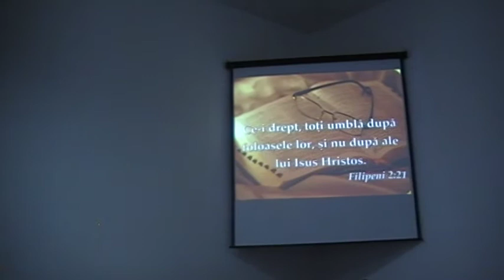Biserica Penticostala Elim din Tarancon,Predica Pavel Negrusier